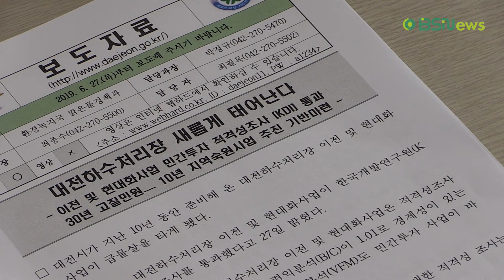대전하수처리장 금고동 이전 확정… 2025년 완공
대전하수처리장 새롭게 태어난다.
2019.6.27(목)